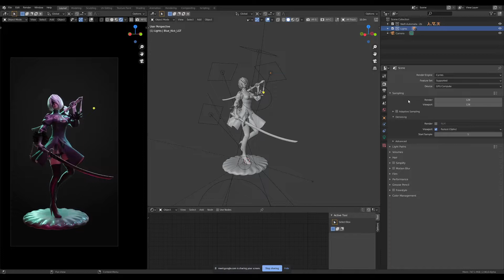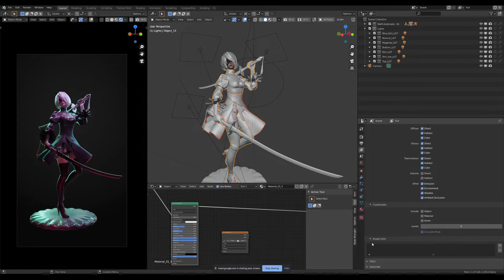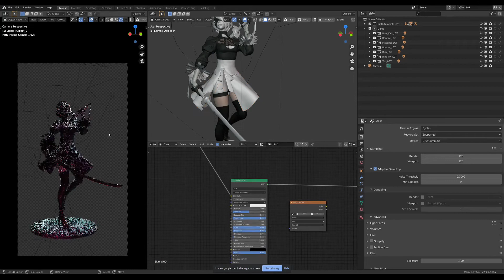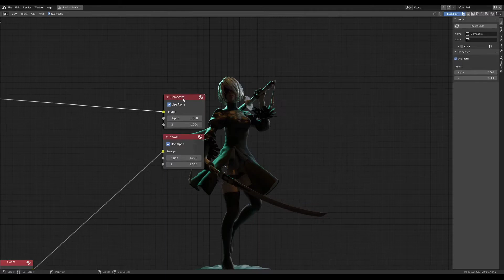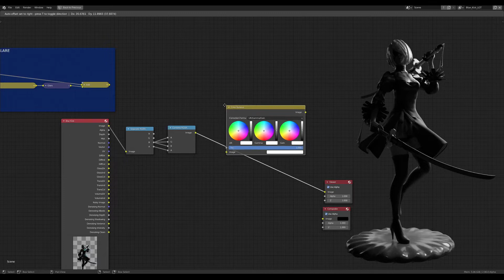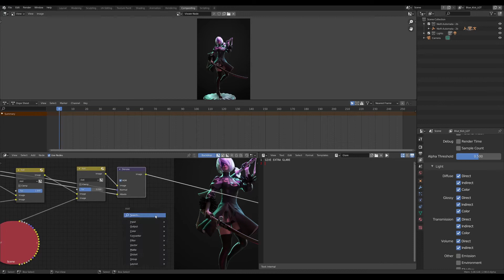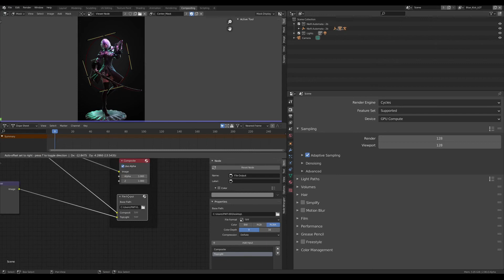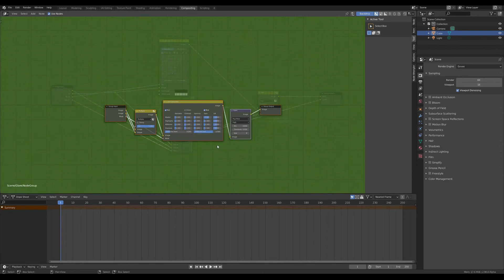Infinite Stream - Blender Compositor #002 [ BAHASA ]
Stream malam bareng kawan-kawan di Infinite Studios,

Sketchfab asset :
NieR:Automata : 2b by Negin

00:00 Start
04:12 View Layer as Light Group
11:35 Shader AOV
19:56 Node Group
22:15 Start Compositing
34:18 Make Glare
42:07 RGBA Shuffle in Blender
53:57 Roto in Blender
59:50 Write Image using File Output
01:13:23 Conclusion